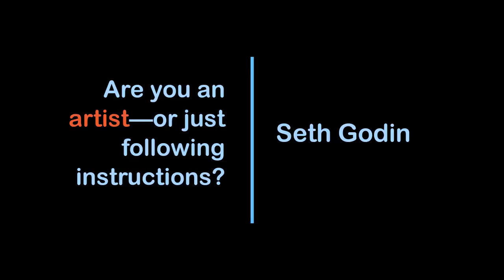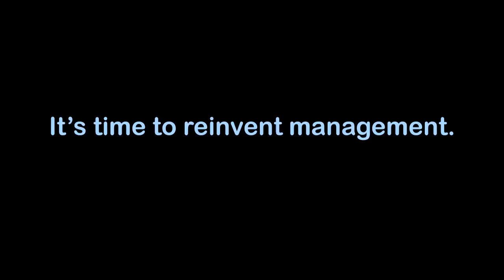Seth Godin: Are you an artist--or just following instructions?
Bestselling author and MIX Maverick Seth Godin makes a case for why all the value goes to artists today--and describes what it takes to do work as art.